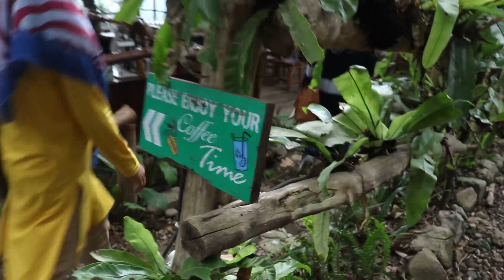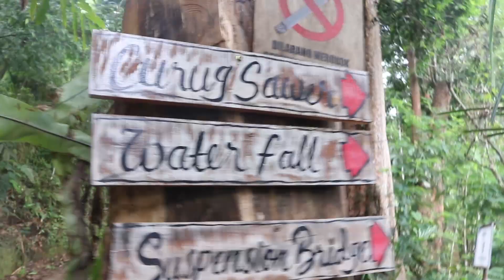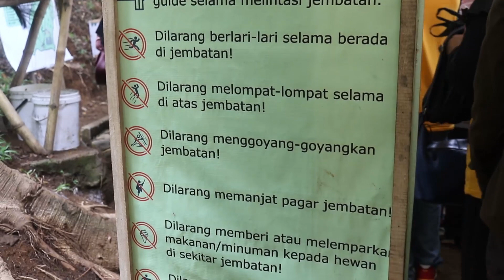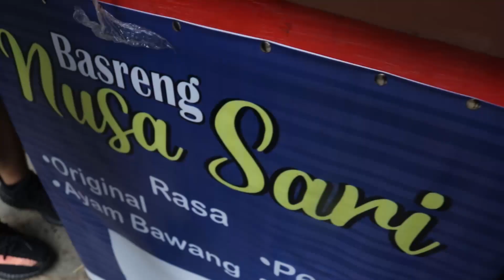Wisata Alam Sukabumi - Jembatan Situgunung Rame Poll !! Tonton terus ada Quis nya (PART2)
Wisata Alam Sukabumi - Jembatan Situgunung Rame Poll

Ei dan Hexa Repvblik berwisata alam di Sukabumi, kemana sih?
ke jembatan Situguning
Kata Hexa banyak tumbuhan dan Hewan langka loh disana

tonton sampai habis karena ada Quis berhadiah dalam Vlog ini